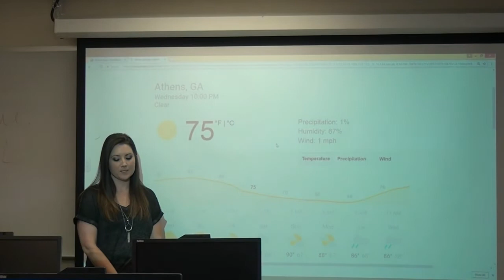Newscast ENGL 1105